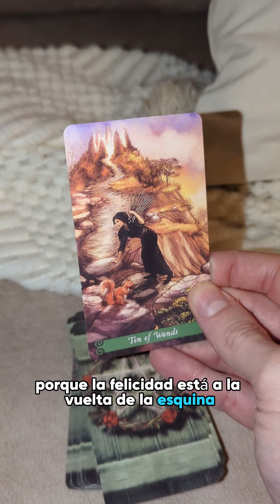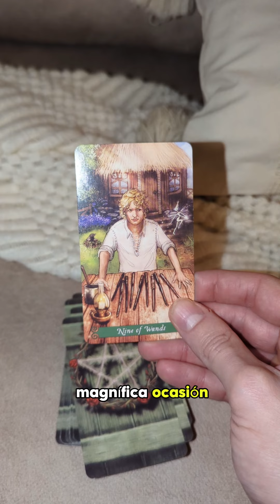Lo que viene para ti este comienzo de 2024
🌟 ¡Bienvenidos al emocionante mundo del Tarot! 🌟 En este video especial, exploramos lo que te depara el inicio de 2024 en varios aspectos de tu vida. Con una mezcla única de intuición y sabiduría ancestral, te ofrecemos una guía detallada sobre amor, dinero y oportunidades que te aguardan. Ya sea que busques claridad, consejos o simplemente un vistazo a tu futuro, nuestras lecturas del Tarot están diseñadas para iluminar tu camino. Sintoniza para descubrir cómo aprovechar al máximo este emocionante año nuevo. 🔮✨